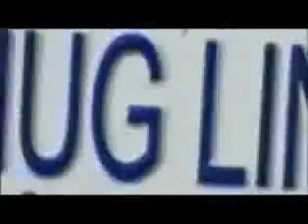Bone Thugs N Harmony Resurrection Paper, Paper